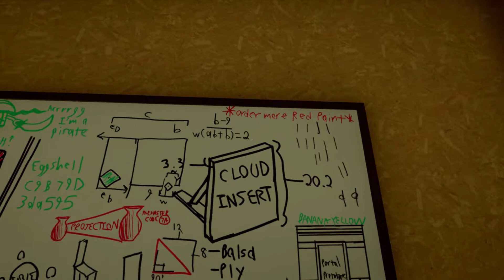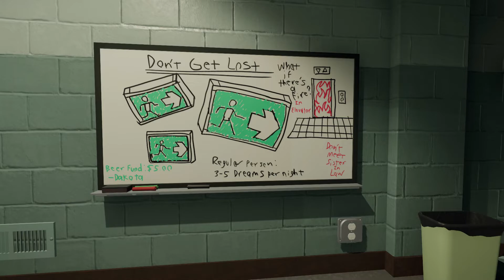Superliminal | #2 - Alles eine Frage der PERSPEKTIVE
Superliminal ist ein Puzzlespiel aus der Egoperspektive, das Spieler mit erzwungener Perspektive und optischen Illusionen auf die Probe stellt. Die Rätsel in diesem Spiel fordern dazu heraus, das Unerwartete zu erwarten. Spieler müssen ihre Perspektive ändern und unkonventionell denken, wenn sie aus diesem Traum erwachen wollen.
-steam

Titel: Superliminal
Genre: Puzzle, Abenteuer, Indie
Entwickler: Pillow Castle
Publisher: Pillow Castle